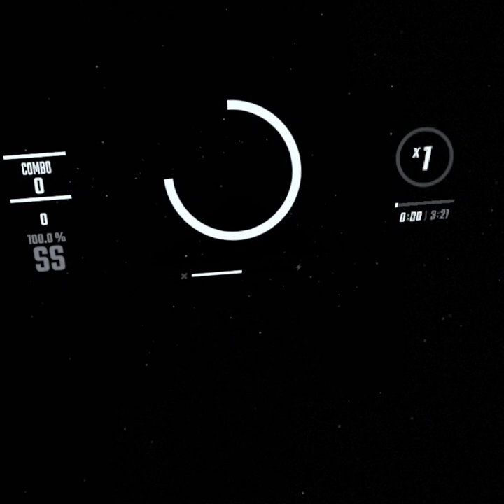Playing Beat Saber OST 7 + lots of yapping (epilepse warning) (flashing lights)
should i collab with @Aqualict